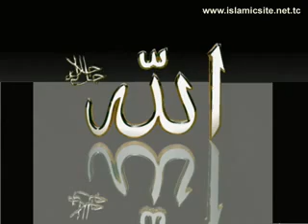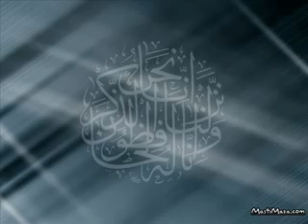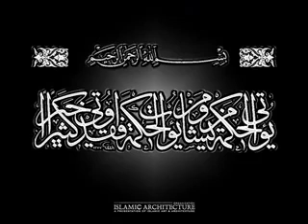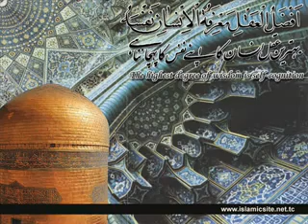Quran Surah 81 - At Takwir (The Overthrowing)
Recitation